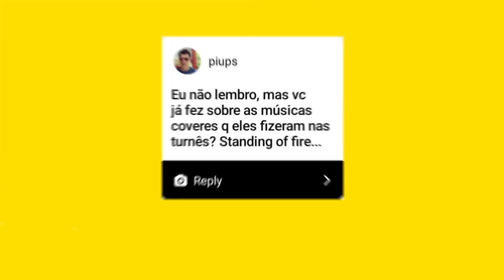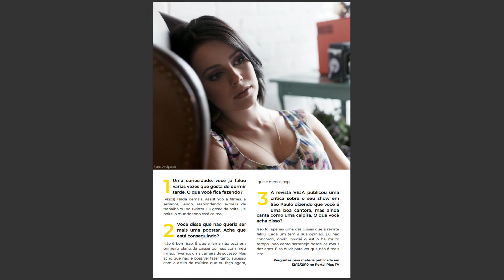SANDY E JUNIOR | COVERS INTERNACIONAIS FEITOS EM SHOWS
Sandy e Junior têm um repertório imenso, mas ainda assim escolhiam cantar algumas músicas de outros artistas em suas turnês nacionais. Era uma maneira da dupla apresentar seu gosto musical para o público e explorar suas habilidades vocais.

Neste vídeo, te mostro os covers internacionais que Sandy e Junior fizeram ao longo da carreira. A lista inclui músicas de Ricky Martin, Shania Twain, Alanis Morissette, Evanescence e mais.
Torne-se membro do canal, contribua com a manutenção e o crescimento, e ganhe benefícios exclusivos

📚 COMPRE MEUS LIVROS E E-BOOKS ORIGINAIS:
▪️ "55 Perguntas Para Sandy"
▪️ "Eu Vim Aqui Só Pra Te Ver" (diário de viagem da turnê "Nossa História")

🎧 PLAYLIST "AS 100 MELHORES MÚSICAS DE SANDY E JUNIOR"